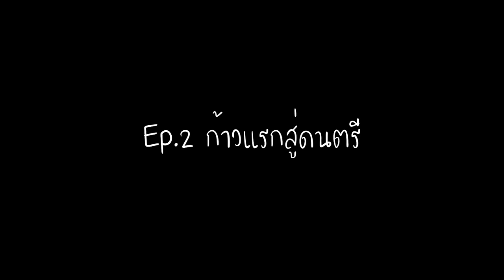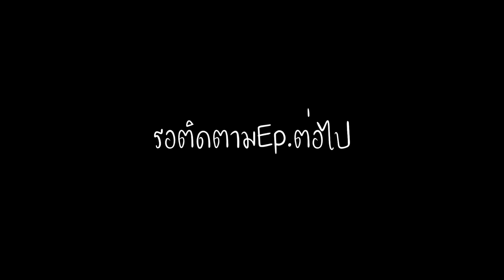เรื่องเล่านักดนตรีIEp 2Iก้าวแรกสู่ดนตรี